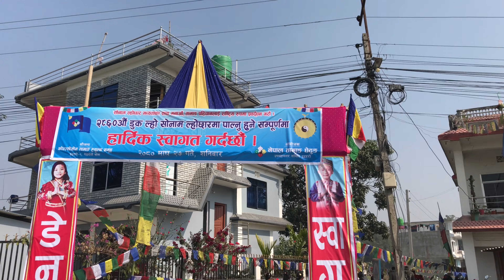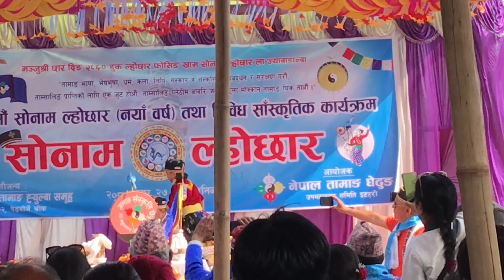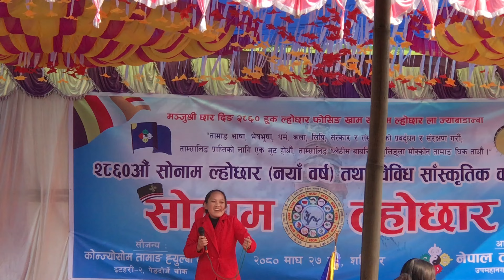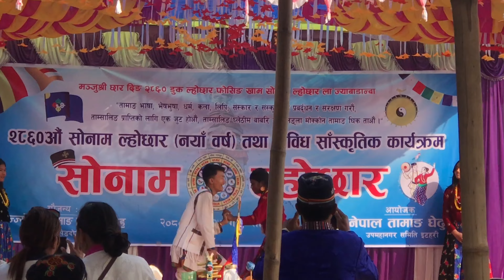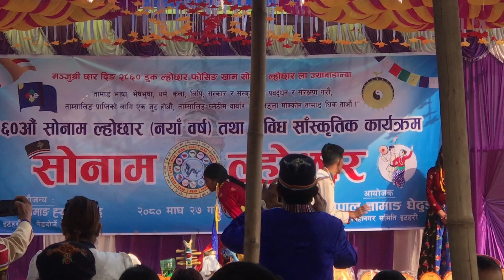ITAHARI SONAM LOSHAR 2860 CELEBRATION || Itahari Vlog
Everybody
hope Everybody is fit n fine & Going well
Hope you guys may u like it: D
Enjoy the video  As I enjoyed while filming n editing
This video i shooted on 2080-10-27 saturday

   Hey it’s me bina Tamang  from itahari Sunsari eastern nepal trying to vlog n show you somthing i created for my self . if you like it then plz support me by subscribing n comment down my mistakes or any suggestion you would like to give me
mukbang nepali food dhido , buff meat
Eating dhido for first time
Mukbang buff meat with dhido
Nepali food vlog, funny nepali food challenge , dharan vlog, itahari vlogs, itahari food vlog, east nepal food challenge , itahari nepal vlogs
Nepali mukbang vlog
Nepali vlogger
Itahari vlogs, current noodles type of momo in nepal, momo lover can do anything , lover momo itahari, jhol momo in itahari
bhedetar, bhedetar cold, bhatbhateni itahari vlog, itahari vlogs, itahari bhatbhateni visit
Making Buffalo Leg Soup || उtaulo Raaga ko khuta ko Soup Banaudai ||Mukbang nepali food dhido , buff meat
current noodles challenge video
Cooking Nepali Food Dhido & Buff Meat || Mukbang vlog, nepali village vlog, nepali mukbang , nepali food mukbang video, itahari food vlog, itahari khabar
itahari accident, itahari momo house, type of momo in nepal, momo lover can do anything , lover momo itahari, jhol mom
Making buff leg soup, making and eating
itahari hospital, itahari aspatal bharna garnu parne
Pasni weaning ceremony , ana prasanaa
sonam loshar 2860 itahari nepal
sonam.losar celebration in itahari pashupati chowk